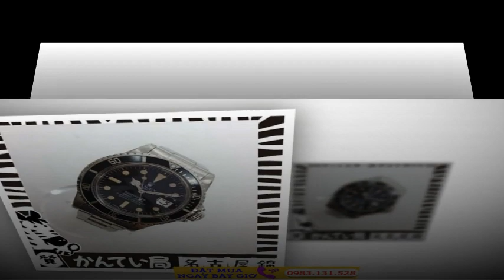Nơi chuyên mua bán đồng hồ rolex qua sử dụng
Đồng Hồ Nhật Hàng Hiệu Cũ Xách Tay Giá Tốt. Buôn Bán Đồng Hồ Hàng Hiệu Cũ Xách Tay Trực Tiếp Từ Nhật Bản. Mua Đồng Hồ Cũ Gọi 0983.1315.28.